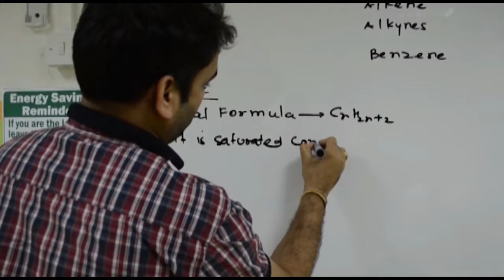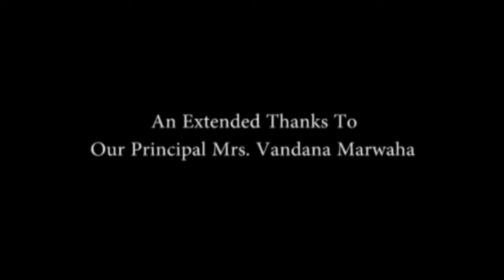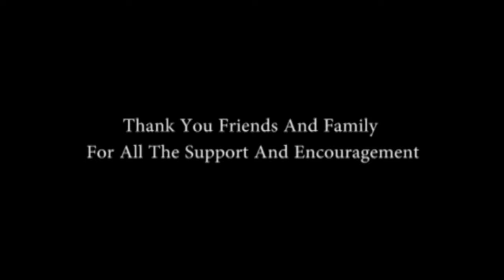INSIDE ME | English short film 2016 | DELHI PRIVATE SCHOOL SHARJAH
The story of how a kid overcomes his demeaning subconscious